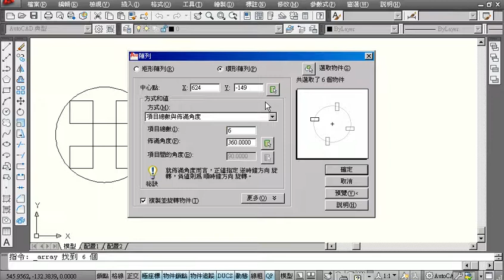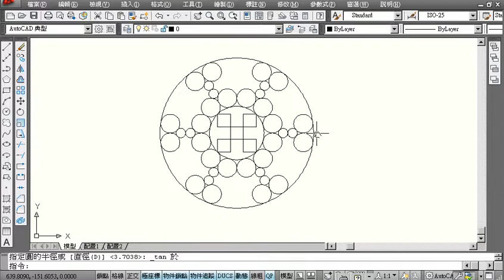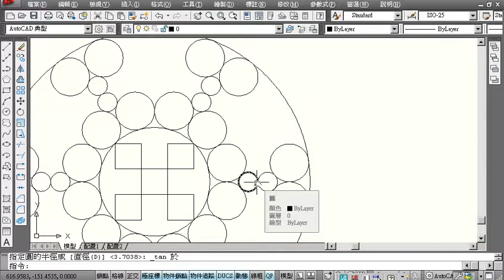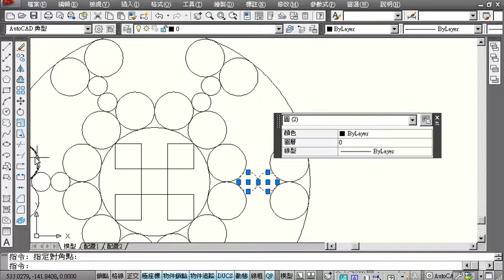301(TQC AUTOCAD2010教學 吳老師提供)3.avi